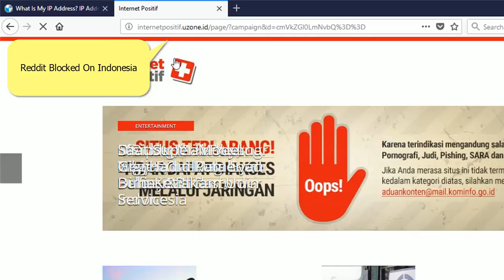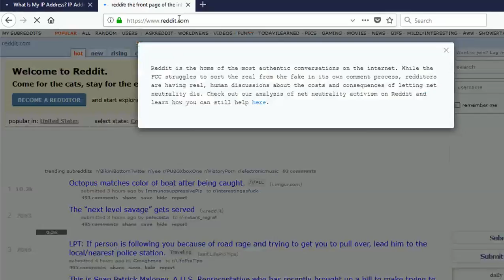Easy Way Open Blocked Website With VPN For Free Unlimited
How To Open A Blocked Website / SIte / Web / Facebook / Youtube / Twitter With Any Browser Firefox, Chrome, Opera, Internet Explorer, Edge, Safari Etc With VPN. You Must Install Softether VPN First. Softether VPN Is Free Forever, No Credit Card, No Hidden Cost, Unlimited Bandwit, Quota, Unlimited Country , Region And Softether VPN Is Opensource